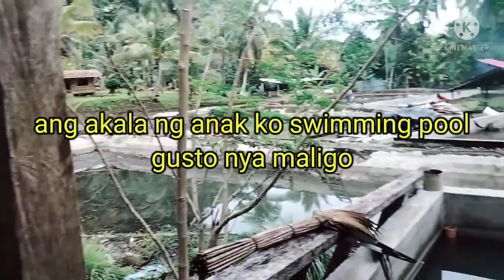hito inihaw swabe